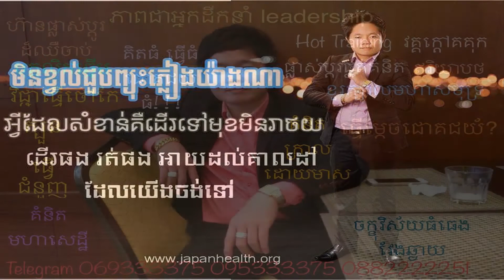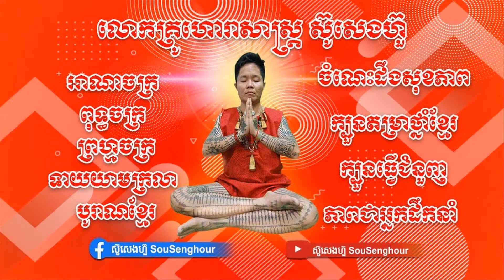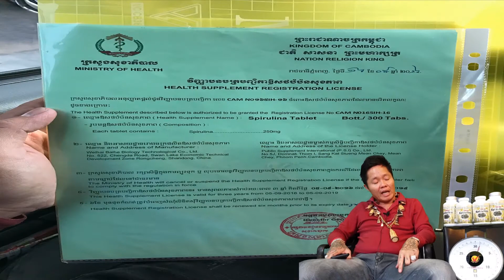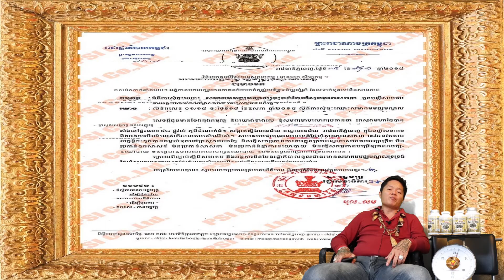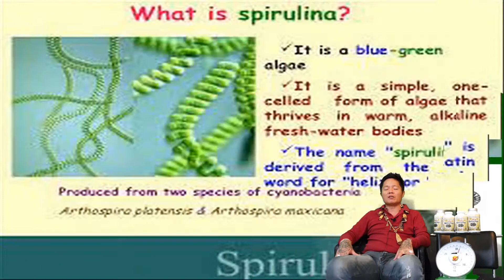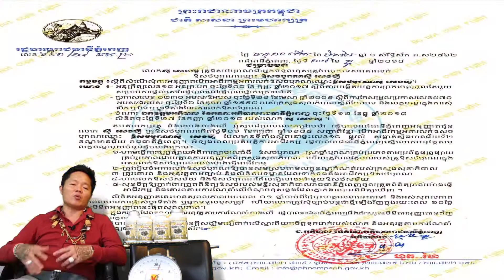3 ភ្លេងថ្វាយគ្រូ ភ្លេងថ្វាយព្រះទស្សន៍បារមី ភ្លេងឡេីងអសន្នះ ភ្លេងឡេីងគ្រូ ភ្លេងអញ្ជេីញទេវតា ភ្